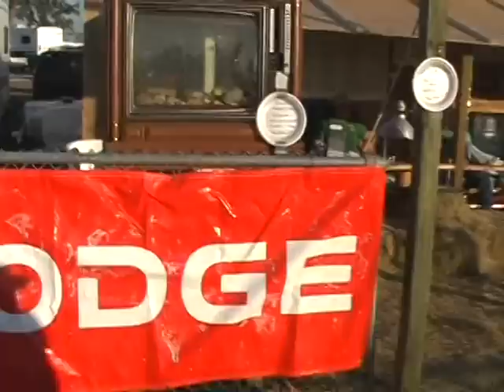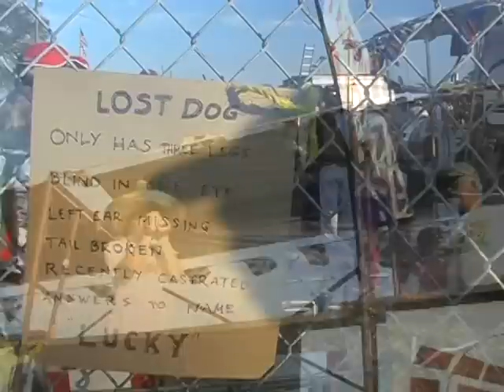12 Hours of Sebring 2005 - part 12 - Infield Camp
12 Hours of Sebring 2005 - people spare no expense when it comes to camping in the infield